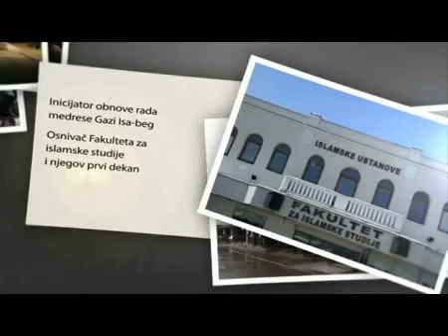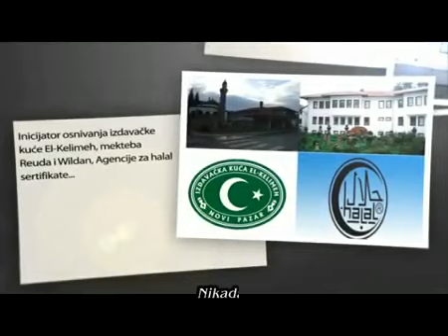Muftija Muamer ef Zukorlić Nosilac liste BKZ